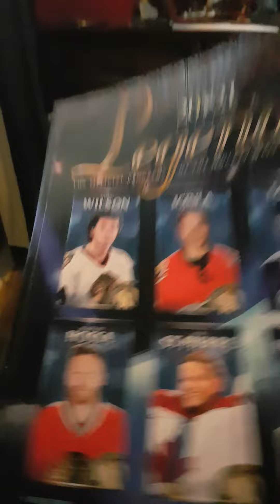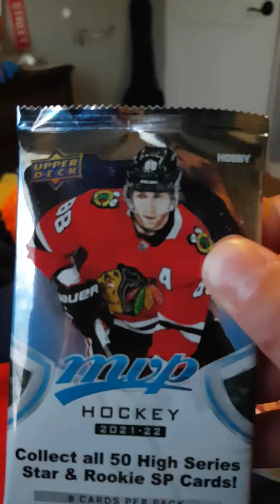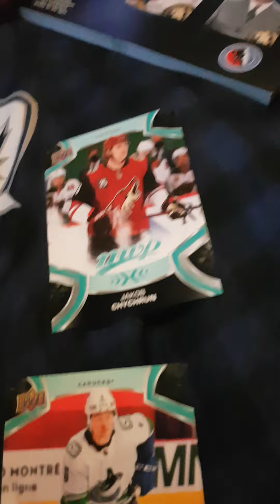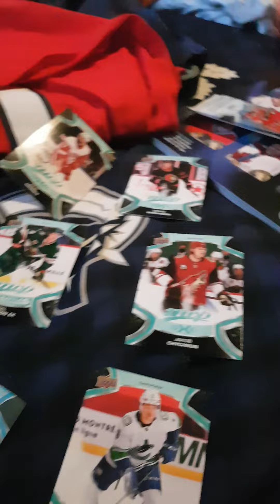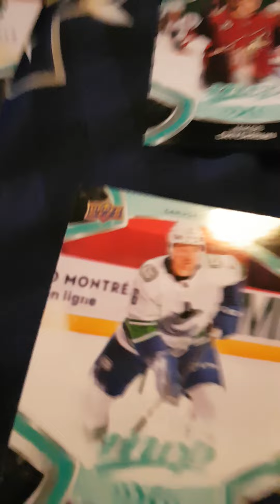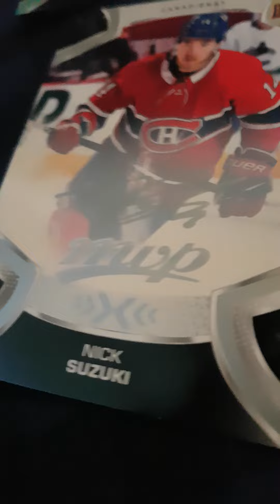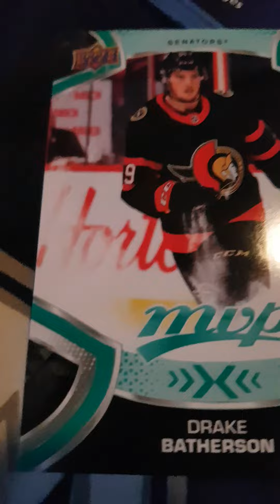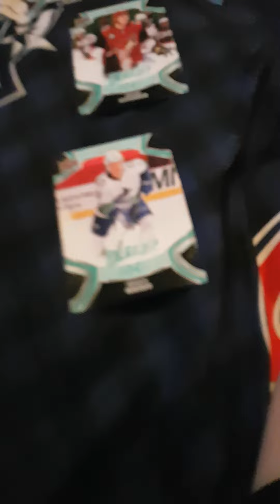showing you guys what I got from Toronto